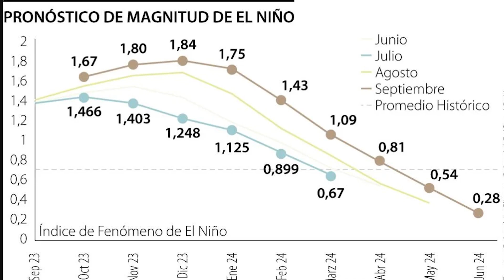El fenómeno de “el niño” podría extenderse hasta abril del 2024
VideoNota🎥🔴| El fenómeno de “el niño” podría extenderse hasta abril del 2024, pronosticó la organización meteorológica mundial.